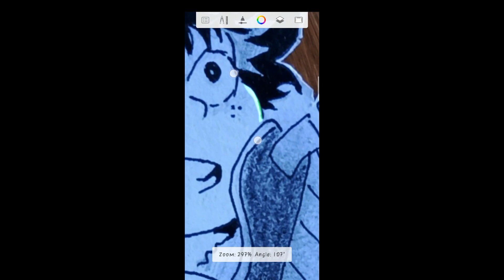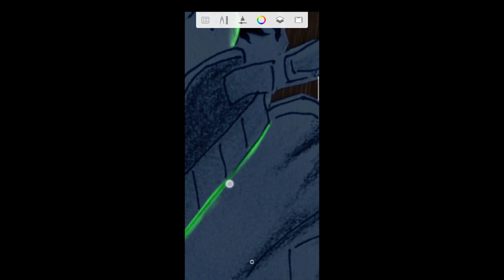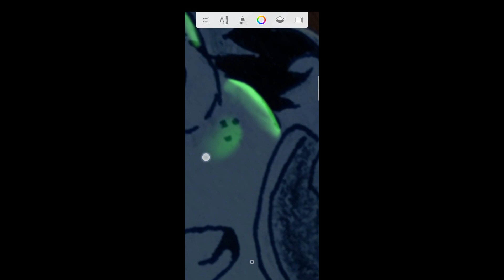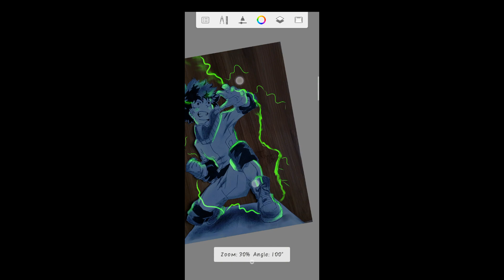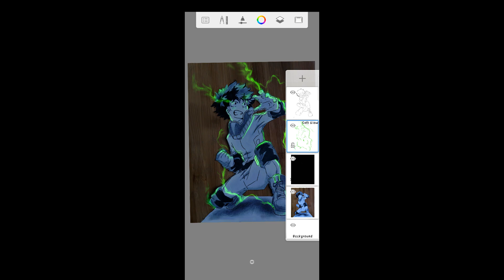How to Draw Popped up Drawing (Izuku Midoriya)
How to Draw Popped up / 3D Drawing (Izuku Midoriya)
from My Hero Academia (anime)

app used - autodesk sketchboook

soft glow layer effect